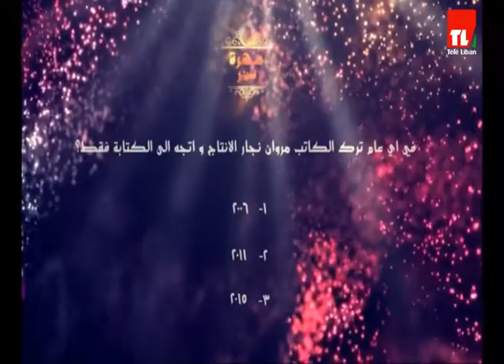سهرة عمر - الكاتب مروان نجار